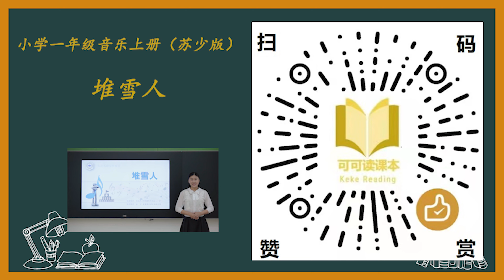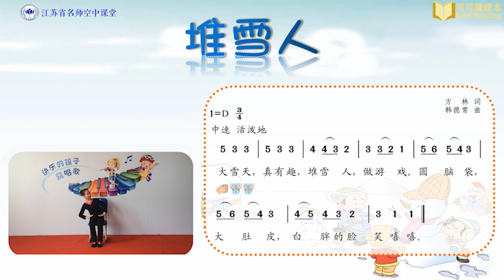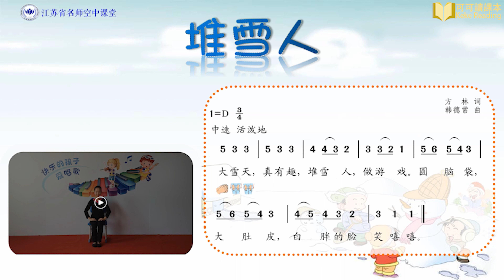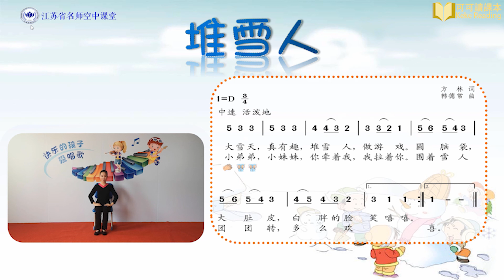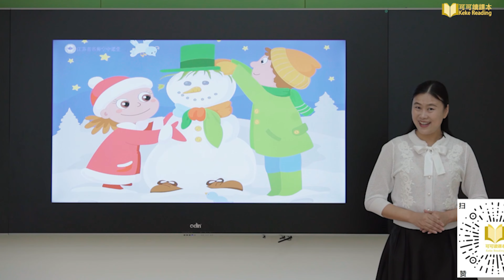堆雪人 小学音乐一年级 上册 苏少版